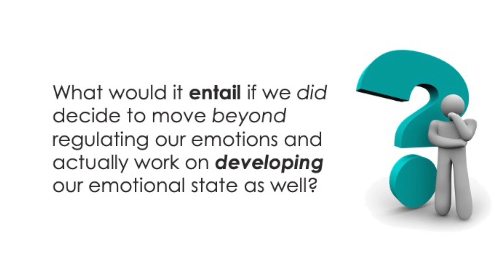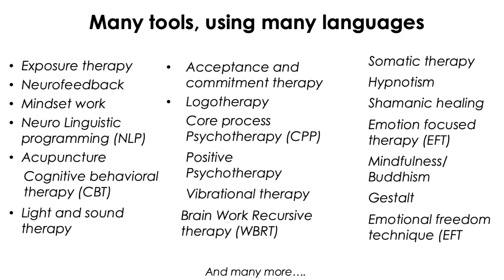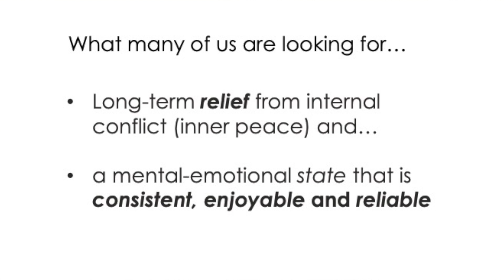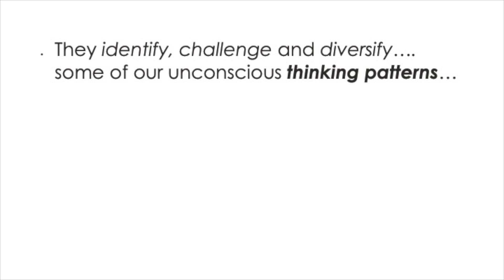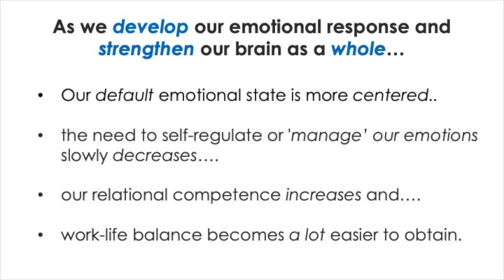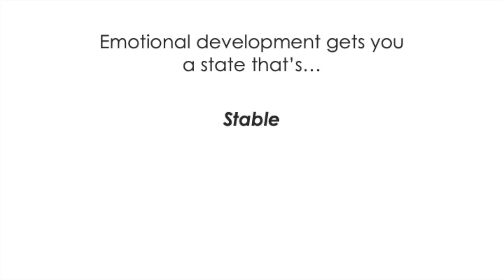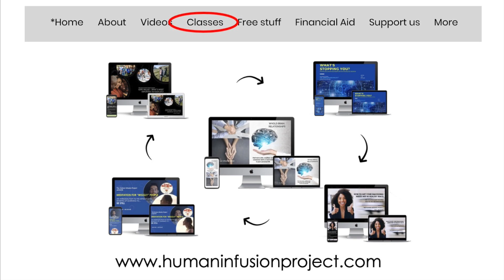Key Elements of Emotional Development work (if you want it to LAST)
Everyone learns short-term management and coping strategies to get through the stress of a day and hold yourself together if you get triggered.
But what if instead of managing your current emotional state, you actually developed it at baseline so it didn't get triggered as often and you experienced very little as 'stressful'? We can.

It's not magic or some psych hack. It simply the body science behind patterns.

And in this 3rd video of this series, we cover what it takes to make new habits stick, create patterns that last and moderate your emotional nervous system state LONG-TERM. I hope it serves you.

And if you're drawn to simplicity and interested in being full human in your relationships, come join the Connection Deport. This is where we talk about all sort of strategies that have helped my own marriage go from anxious and avoidant to secure and connected.